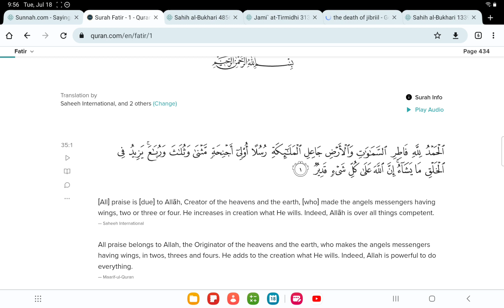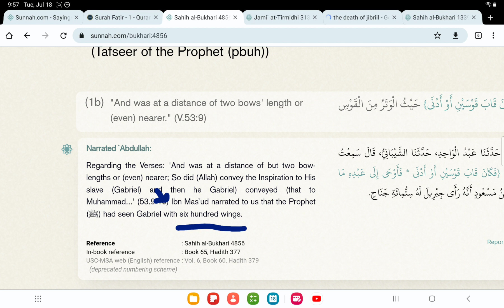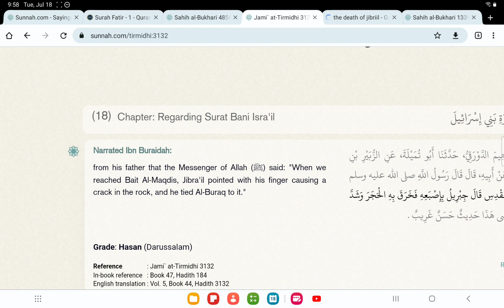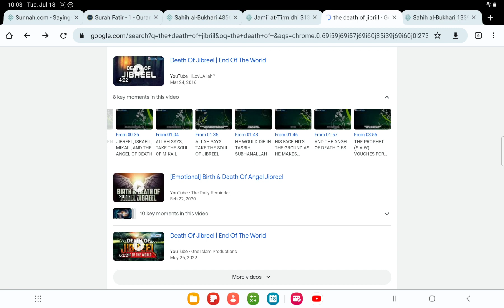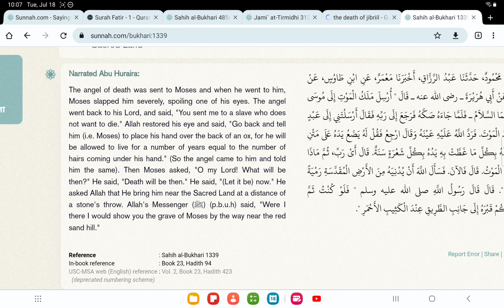The Most Powerful Creation Allah Ever Created Is Moses?